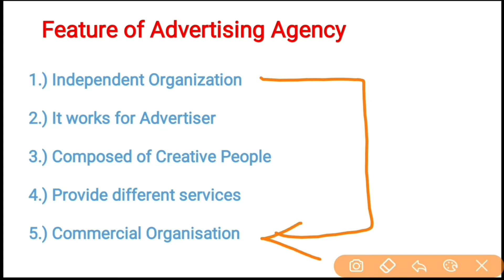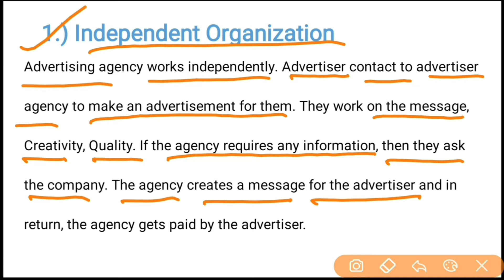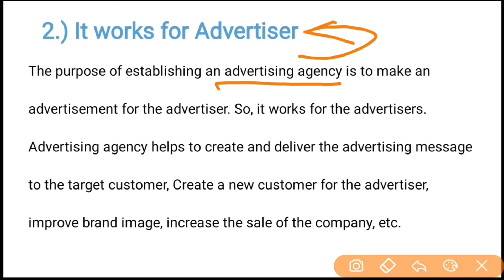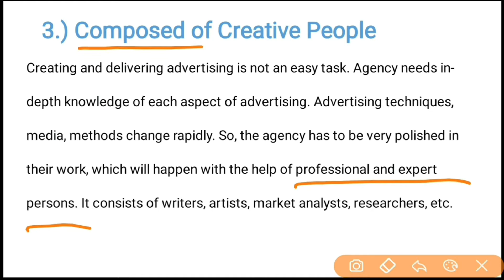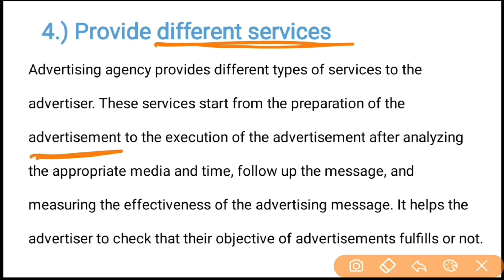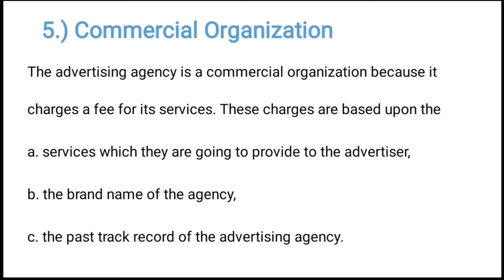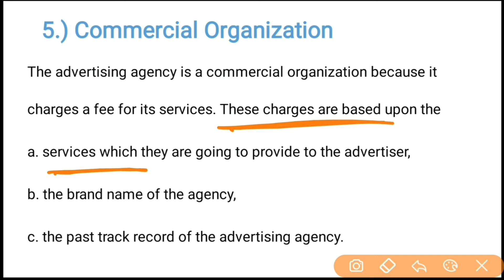No.12 ~ Features of Advertising Agency || with example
✅ How to Purchase Advertising Management Book PDF ✅

00:00 Intro
00:57 Independent Organization
01:47 It works for Advertiser

02:25 Composed of Creative People
03:34 Provide different services
05:34 Commercial Organization

Feature or characteristics of Advertising Agency

1.) Independent Organization
2.) It works for Advertiser

3.) Composed of Creative People
4.) Provide different services
5.) Commercial Organization

1.) Independent Organization

Advertising agency works independently. Advertiser contact to advertiser agency to make an advertisement for them. They work on the message, Creativity, Quality. If the agency requires any information, then they ask the company. The agency creates a message for the advertiser and in return, the agency gets paid by the advertiser.

2.) It works for Advertiser

The purpose of establishing an advertising agency is to make an advertisement for the advertiser. So, it works for the advertisers. Advertising agency helps to create and deliver the advertising message to the target customer, Create a new customer for the advertiser, improve brand image, increase the sale of the company, etc.

3.) Composed of Creative People

Creating and delivering advertising is not an easy task. Agency needs in-depth knowledge of each aspect of advertising. Advertising techniques, media, methods change rapidly. So, the agency has to be very polished in their work, which will happen with the help of professional and expert persons. It consists of writers, artists, market analysts, researchers, etc.

4.) Provide different services

Advertising agency provides different types of services to the advertiser. These services start from the preparation of the advertisement to the execution of the advertisement after analyzing the appropriate media and time, follow up the message, and measuring the effectiveness of the advertising message. It helps the advertiser to check that their objective of advertisements fulfills or not.

Rest will be discussed in videos.